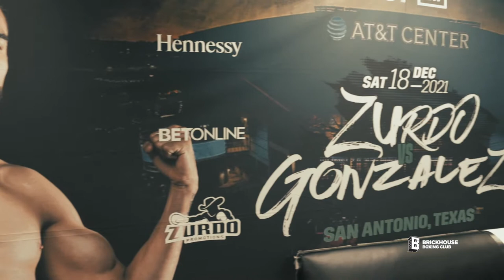Fight Night With Gilberto "Zurdo" Ramirez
Get a glimpse of the action from Gilberto "Zurdo" Ramirez's fight night at the AT&T Center in San Antonio, Texas where he earned a TKO against Yunieski Gonzalez.